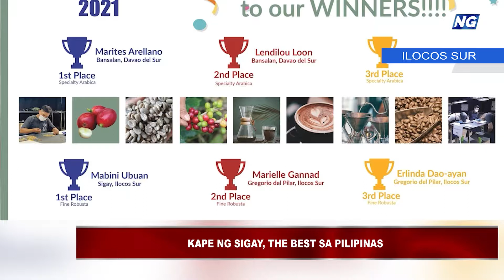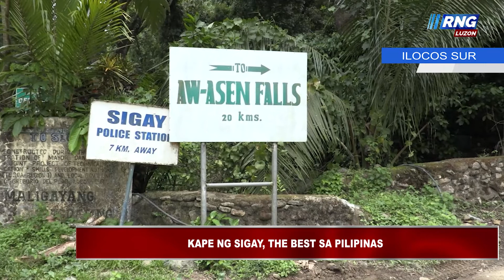Kape ng Sigay, Ilocos sur, the best daw sa Pinas!